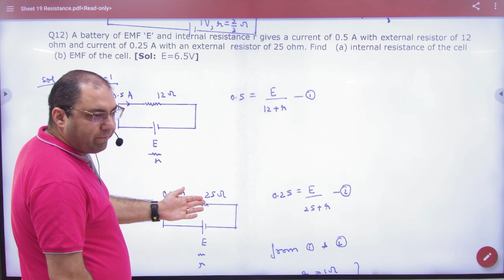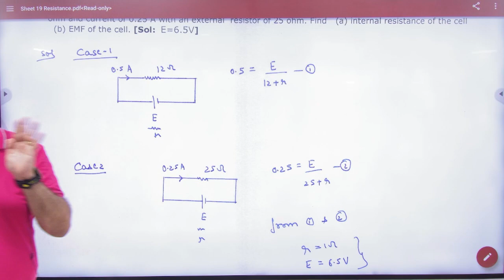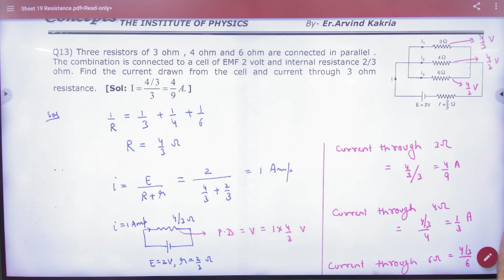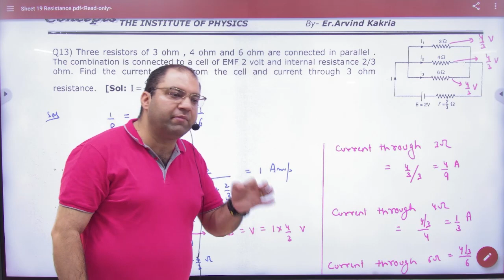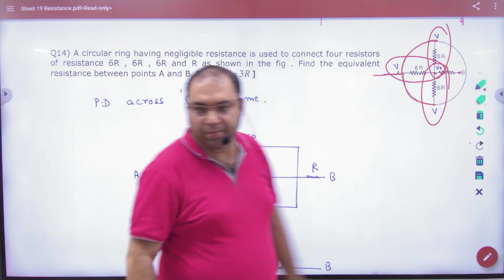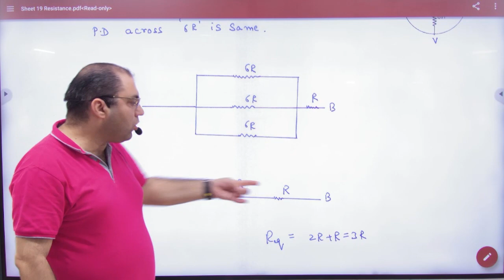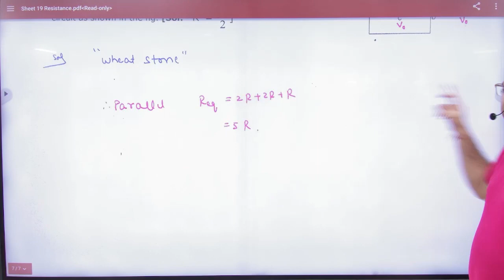1 Terminal potential difference